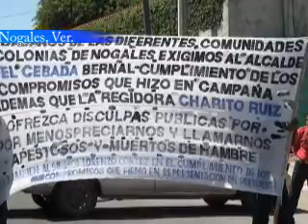Protestan contra nueva gasolinera en Orizaba.